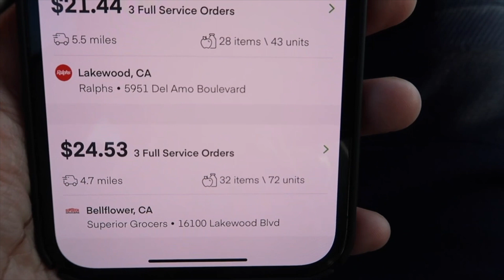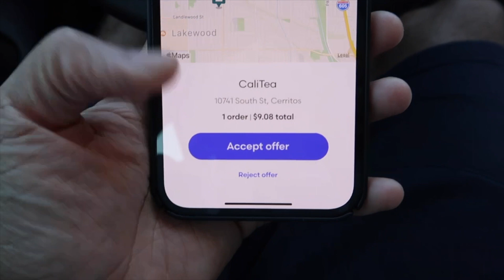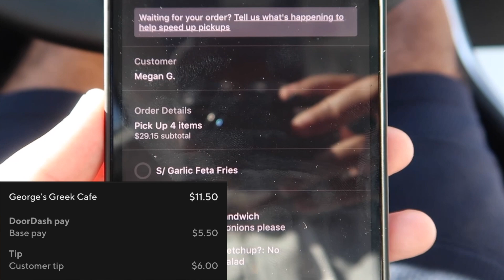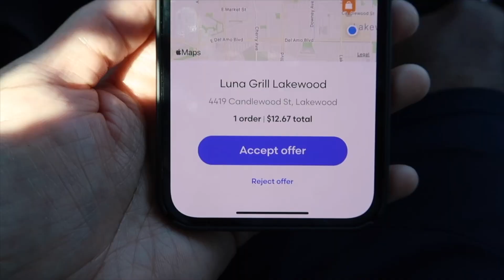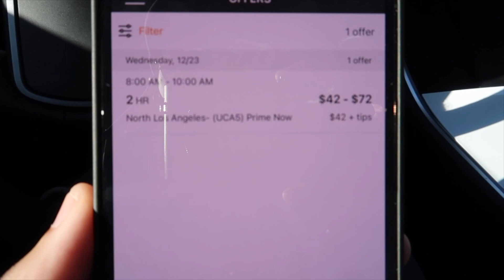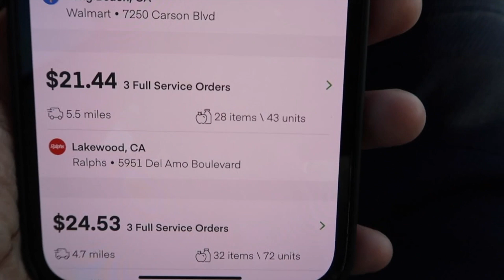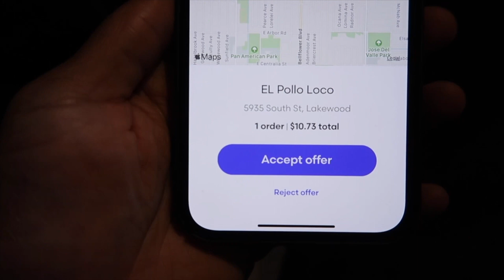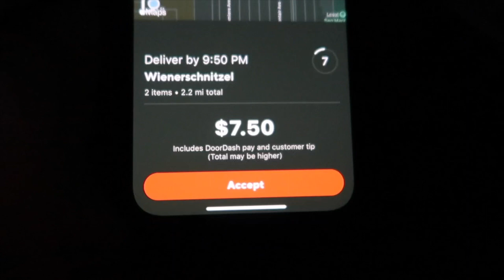Meh DAY 6 working since PROP 22 takes effect in California | Gig Workers | Daily Earnings